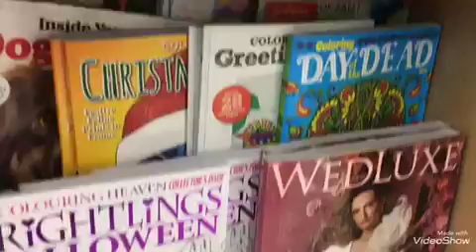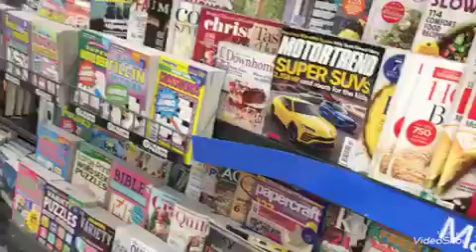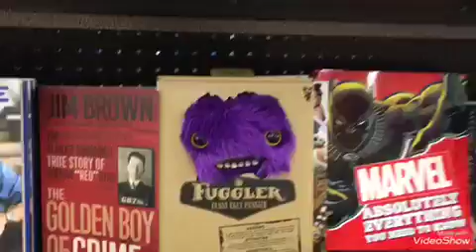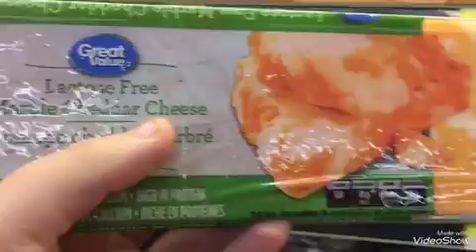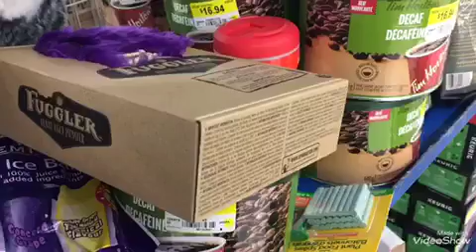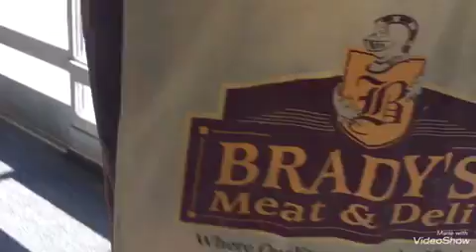What Is Going On?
I am going to Walmart today. Not bringing any Fugglers with me just a boring shopping video.

Don’t Forget to adopt your own Lucky Bird today!
Etsy Store